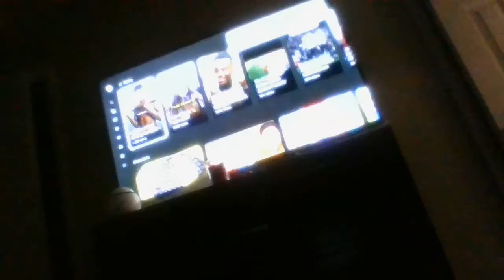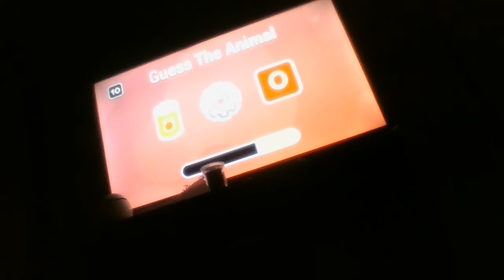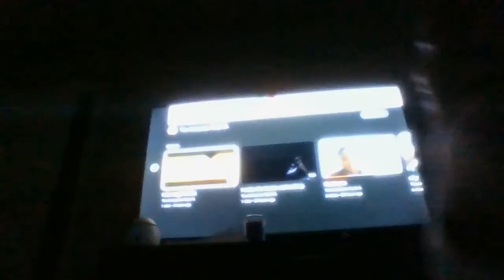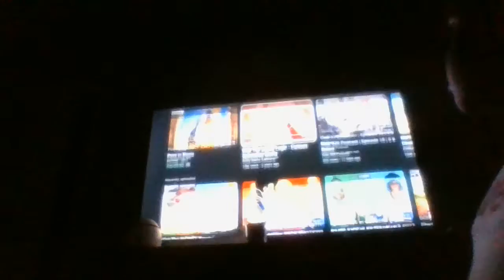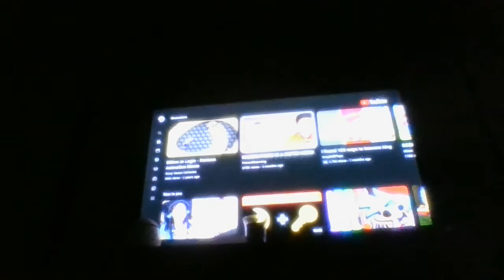reaction movie 3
REACT BUT 3